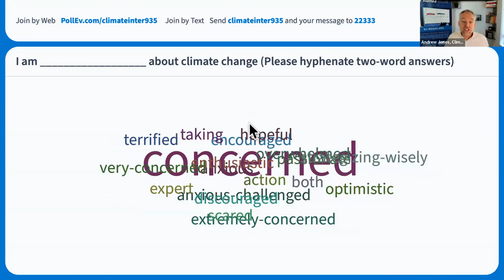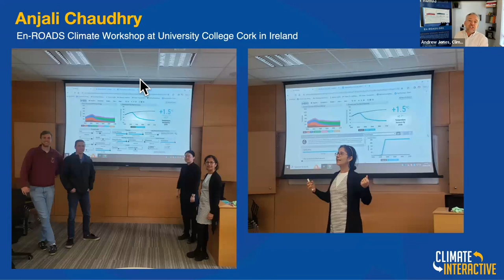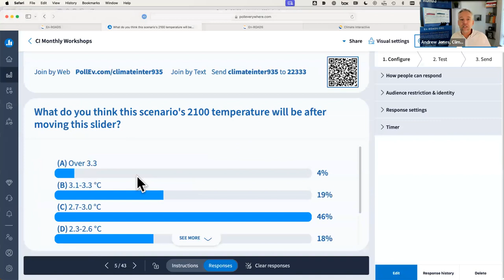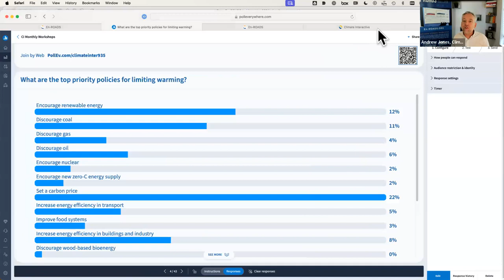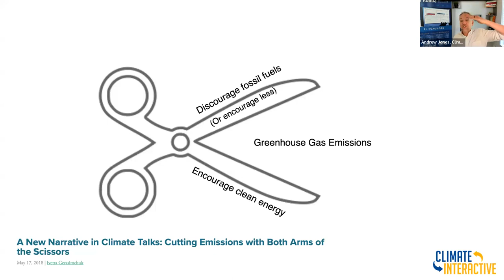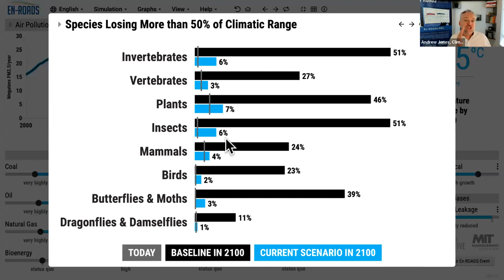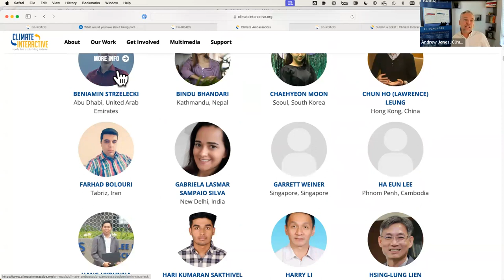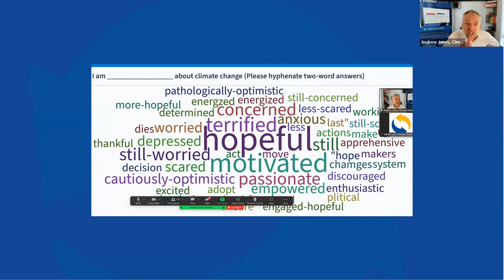The En-ROADS Climate Workshop - May 2024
Executive Director Andrew Jones facilitates an En-ROADS Climate Workshop.